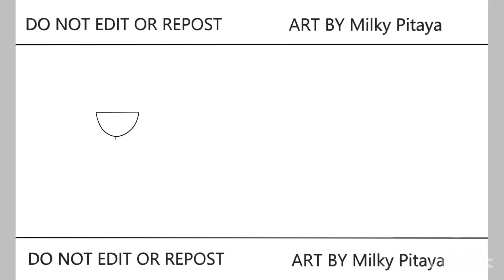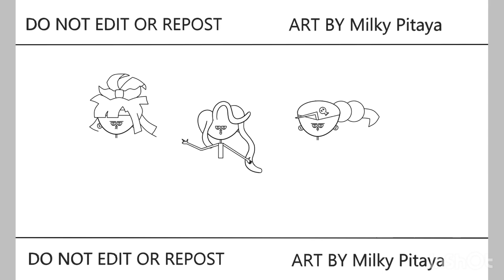Jinx Starch Noodle Cookie Flat Tofu Cookie | Jinx Gaming | Speedpaint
Guild Jinx
Speedpaint Jinx Starch Noodle Cookie Flat Tofu Cookie 🤩😭🤩😭🤩